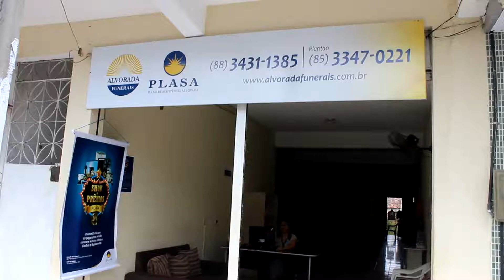Show de prêmios Plasa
Clientes do Plano de Assistência Alvorada - PLASA com pagamentos em dia concorre a vários prêmios, entre eles: tv, fogão, cafeteira, microondas, ventilador e muito mais.

O Plasa está na Rua São Francisco, no Centro de Itapiúna, número 79, para mais informações ligue para o telefone .